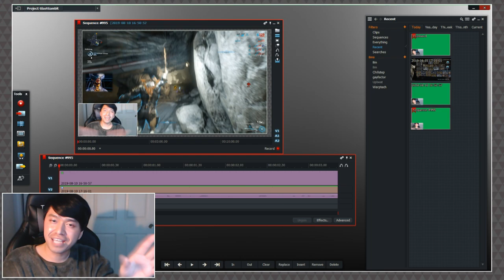Warframe: The ULTIMATE Farming Tip [thedailygrind]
Let's be real, the farm grind in Warframe is real - BUT after 5+ years I have discovered the 1 tip that can keep you going FOREVER!

Bon Apetit - A Pastry Chef Attempts to make Gourmet..

NETFLIX:
The Great British Baking Show
Lucifer

HBO:
Game of Thrones
Euphoria
West World

AMAZON PRIME:
The Boys
Good Omens

•♛• BACKGROUND MUSIC •♛•

Song 1: Rise
Song 2: Holo
Song 3: Shoot for the Stars (w/ Ron Curtis)
Song 4: New Colors (w/ SANDR)
Song 5: LMAO
Song 6: Ex Dee

•♛• ISAIAH 54:17 •♛•